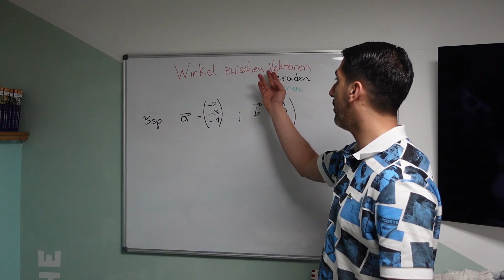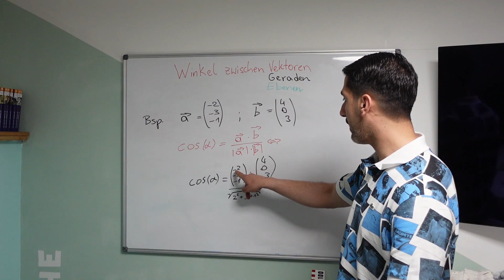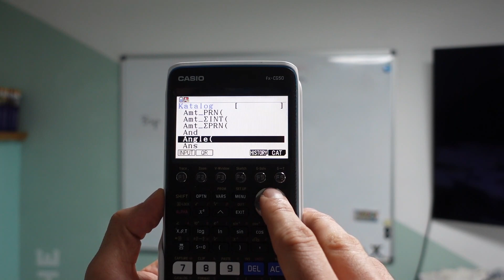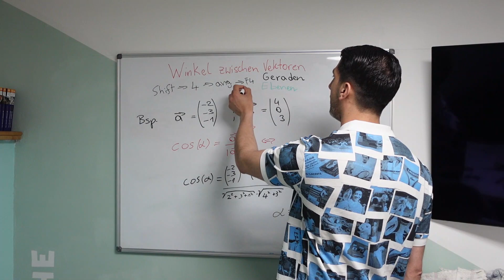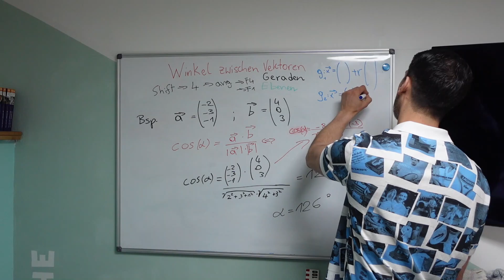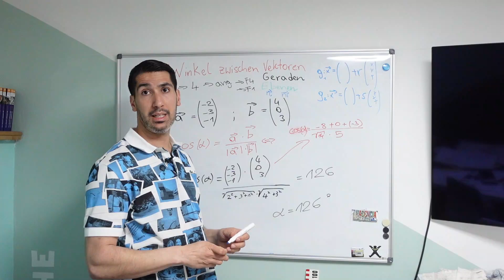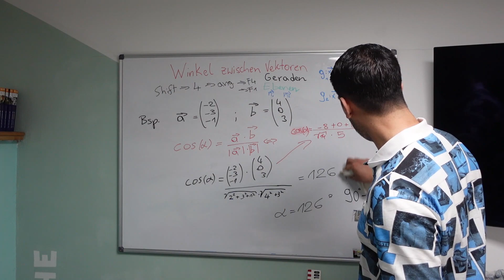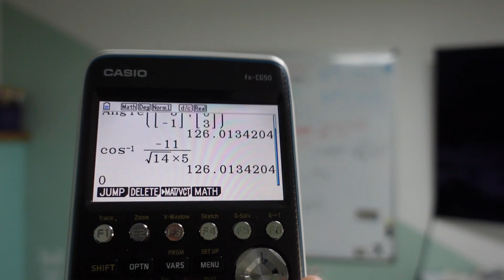WINKEL zwischen 2 VEKTOREN(mit GTR) /2 Geraden/ 2Ebenen/ Ebene-Gerade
Ich diesem Video geht es um die Berechnung des Winkels zwischen Vektoren - Geraden - Ebenen.